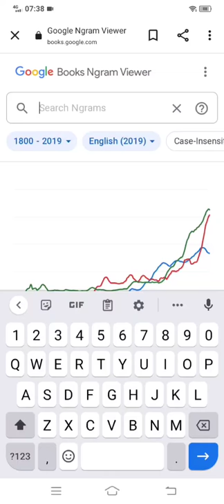"BRUH" from the past :0 (Rim'K / Air Max violin)